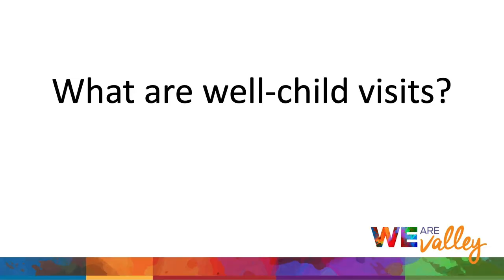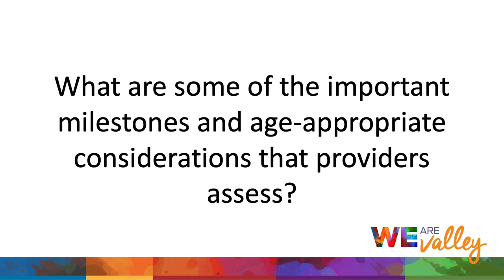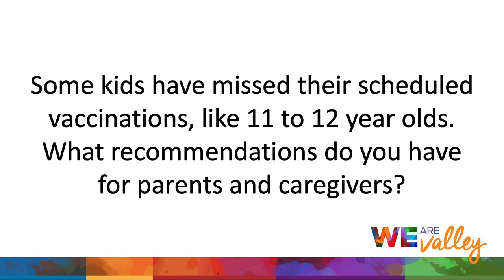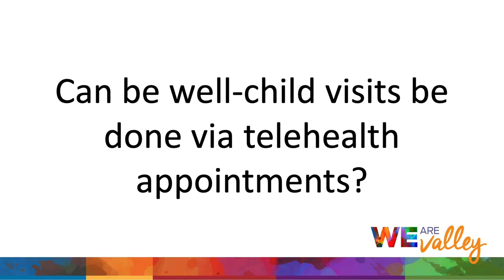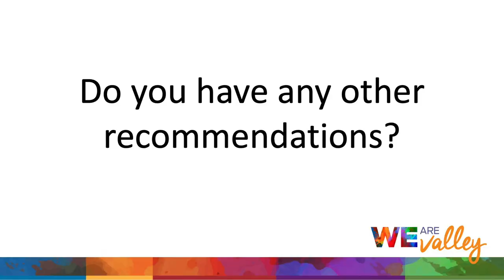DocTalk: Keeping Kids Healthy with Well-Child Visits | Sean Verlander, MD, Pediatrician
To watch with captions, click [CC] in the video play bar.
0:21 | 1. What are well-child visits?
1:00 | 2. Why are well-child visits important?
1:42 | 3. What is the recommended frequency of well-child visits?
2:11 | 4. What are some of the important milestones and age-appropriate considerations that providers assess?
3:19 | 5. During the pandemic, some kids haven’t been getting all of their scheduled vaccinations, particularly 11 to 12-year-olds. What recommendations do you have for parents and caregivers?
4:32 | 6. Can be well-child visits be done via telehealth appointments?
5:39 | 7. What types of providers will do well-child visits?
6:12 | 9. Are there any other recommendations you have for family members?